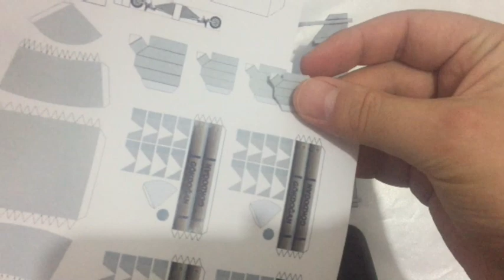Türk F 16 Maketi nasıl yapılır bölüm 3 Roket Takma Yeri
Seriye devam ettiğimiz F16 Maketinin Silahlarını takmak için gerekli füze ve yakıt deposu takma istasyonunu bu aşamada yapacağız.
F16 füze takma yeri, F16 roket takma yeri, F-16 Maketi nasıl yapılır, F16 Maketi nasıl yapılır, Türk F-16 Maketi, Türk F16 Maketi, Türk F16 Maketi nasıl yapılır, Revell F16, F16 revell,